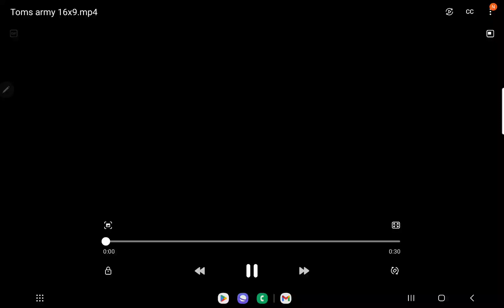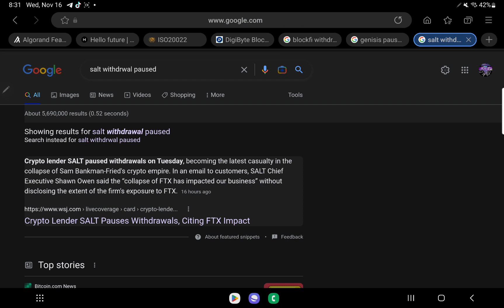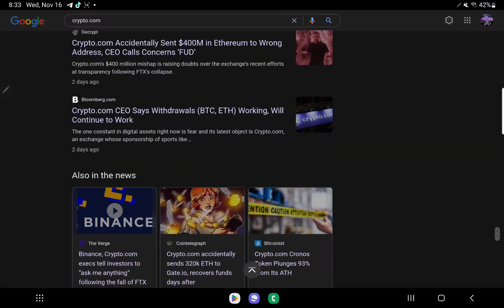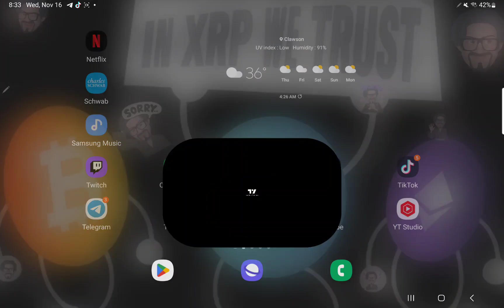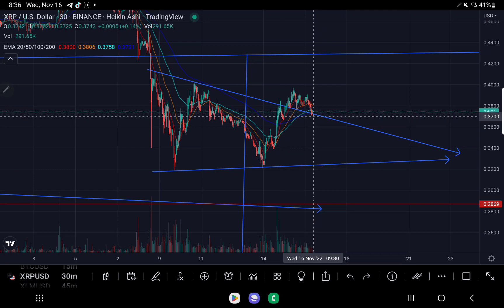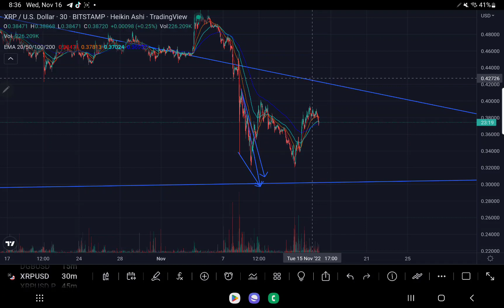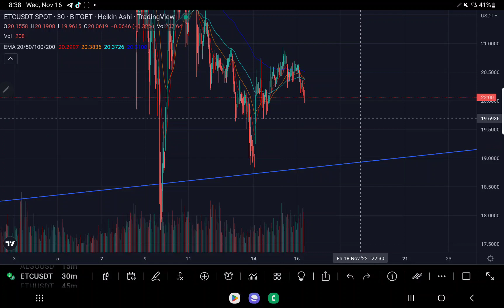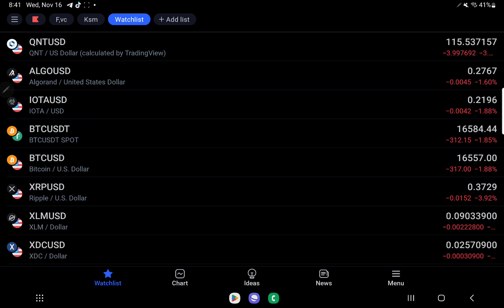BREAKING XRP/CRYPTO CRASHING AFTER BLOCKFI GENISIS SALT EXCHANGES HALT WITHDRAWLS